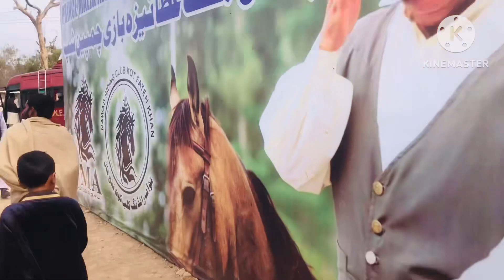HORCES RACE | INTERNATIONAL NEZABAZII